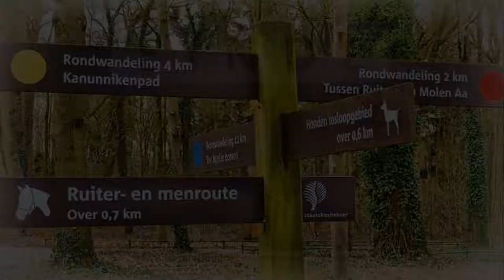ZichtOp: het klooster van Ter Apel (NL)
Klooster Ter Apel is een uit de 15e eeuw daterend voormalig klooster in het zuidoosten van de provincie Groningen bij het dorp Ter Apel. In het conventgebouw zijn onder meer een Museum voor Klooster- en Kerkgeschiedenis & Religieuze Kunst en twee galerieën voor hedendaagse kunst gevestigd. De voormalige lekenkerk van het klooster doet dienst als hervormde kerk. Deze Boschkerk vormt de zuidvleugel van het klooster.